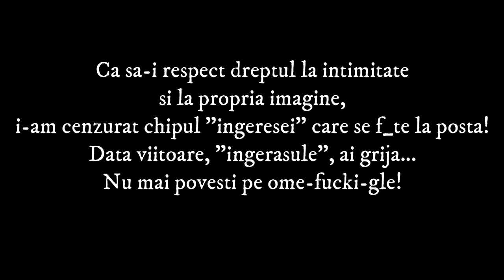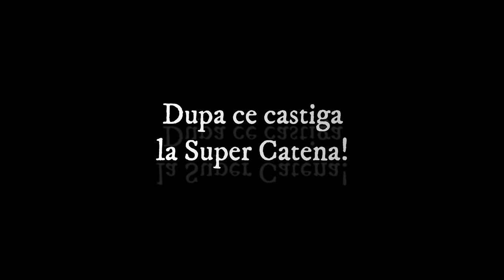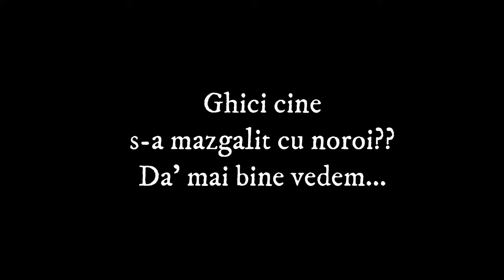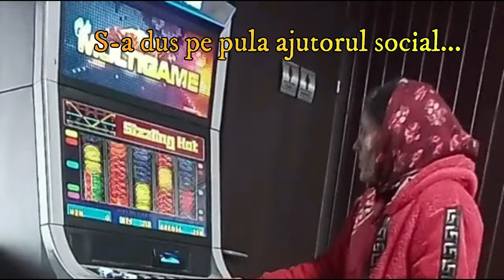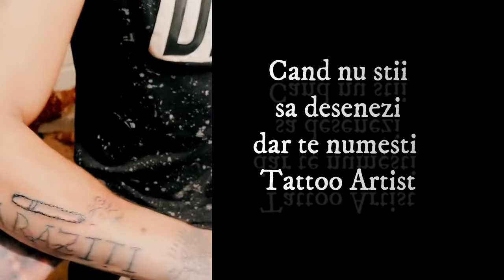Nimfomana - Gurzu's Memes 74